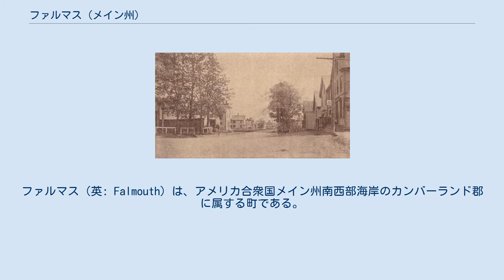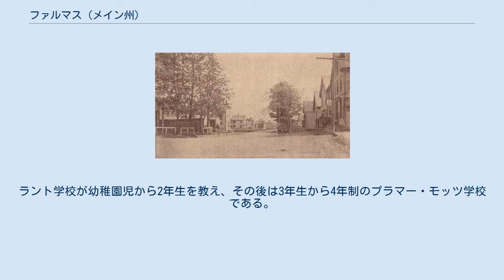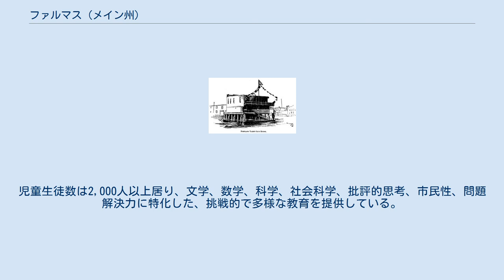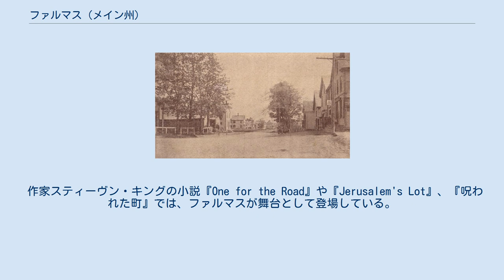ファルマス (メイン州)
ファルマス（英: Falmouth）は、アメリカ合衆国メイン州南西部海岸のカンバーランド郡に属する町である。
2010年の国勢調査では人口11,185 人だった。
ポートランド市・サウスポートランド・ビデフォード大都市圏に属している。
 ポートランド市からは北の郊外部にあり、カスコ湾に接し、メイン州内でも最大級の停泊地になっている。
町内には民営のゴルフクラブ3か所と、ポートランド・ヨットクラブがある。
 紀元前11,000年頃、氷河の後退と共にインディアンがメインに入って来た。
16世紀にヨーロッパ人が接触した時、アルゴンキン語を話す人々が現在ファルマスとなっている地域に住んでいた。
フランス人探検家サミュエル・ド・シャンプランが1605年にこの地域に初めてのヨーロッパ人として接触したとき、これらの人々を「アルムーチコイ」と呼んだ。
アンドロスコギン川からケープアンに伸びる政治的実体であり、文化的には隣り合うワンパノアグ族やアベナキ族と異なっていた。
アルムーチコイ族の中で、カスコ湾ガンに住む半分自治的なバンドのことを、ジョン・スミスが「オーコシスコ」とよんだ。
イギリス人探検家クリストファー・レベットが1623年に、オーコシスコの酋長スキッタリー・ガセットがプレサンプスコット滝の所に住んでいたのを見ていた。
ヨーロッパ人との交易に絡んで、隣接する他のインディアン部族と戦争が起こり、また特に1614年から1620年には疫病も流行ったので、メイン南部にいたインディアンは劇的に人口を減らした。
それでも1740年代のジョージ王戦争の時まで、カスコ湾地域にはインディアンがしっかりと存在感を保っていた。
フランスが戦争で敗北し、主にニューイングランド南部からイギリス人開拓者が入ってくるようになって、インディアンはヌーベルフランスの保護があった地域、あるいはさらに海岸線の北に移住するようになり、現在もそこに留まっている。
 1705年のニューカスコ砦 昔のファルマスは、現在あるポートランド市、サウスポートランド市、ウェストブルック市、ケープエリザベス町の領域まで広がっていた。
今日の町はニューカスコと呼ばれ、ファルマスというカスコ湾周辺の地域社会の大きな集合の中にある1地区に過ぎない。
ファルマスの初期の歴史はヨーロッパ人とインディアンの領土の境目にあったので、激しい暴力で彩られた。
カスコ湾は1713年まで北アメリカ大陸におけるイギリス人開拓地の最北端だった。
1675年から1763年の間に、イギリス、フランスおよびインディアンの間で多くの戦争が続き、ファルマスは暴力と無縁では居られなかった。
1676年から1690年の間で2度、イギリスはフランスとインディアンからの圧力のために、カスコ湾を放棄することになった。
 1630年には既に最初のヨーロッパ人としてアーサー・マックワースが、プレサンプスコット川の東岸に住んでいた。
マサチューセッツ湾植民地が1658年に、植民地領主フェルディナンド・ゴージズ卿の承継者からメイン地区の政治的支配権を取ったとき、イングランド内戦（1642年-1651年）で議会派が重要な勝利を得た場所にちなみファルマスと改名された。
マサチューセッツにもあるファルマスと区別するために「カスコ湾のファルマス」と呼ばれ、結成されたばかりのメイン植民地では7番目の町となり、後の1718年11月12日には正式に法人化された。
 ファルマスの町で最初期のものであり歴史的に重要な建築物は防御柵を施された砦と交易基地であり、どちらもニューカスコと名付けられた。
ウィリアム王戦争の終った後の1700年に建設された。
この砦の元あった場所は今日、州道88号線沿いのパイグローブ墓地の対面に見られる。
アベナキ族が交易を行い、道具や武器を修理する会合の場所を望んだので、その要請でマサチューセッツが砦を建設した。
1701年、地元のアベナキ族、ペクォーケットとマサチューセッツの役人の会合で、両者の同盟を確実なものにした。
1組の石積みケアンが造られ新しい友好関係の象徴とされた。
近くにあるブラザーズ諸島の2島は後にこの今では忘れられた記念碑からその名前を貰った。
 この和平関係は3年も続かなかった。
1702年にはアン女王戦争が始まった。
マサチューセッツ湾直轄植民地の総督ジョセフ・ダドリーが1703年6月20日にアベナキ族の代表とニューカスコで会合を行い、フランスと同盟しないように説得しようとした。
その試みは失敗し、砦はその2か月後に、アベナキ族...